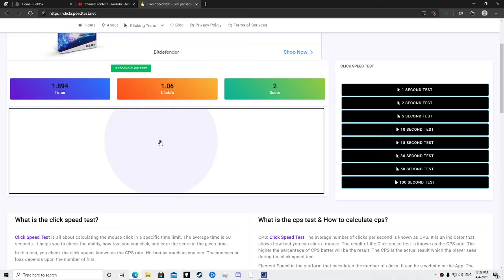My remarks on my upload schedule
(srry if you expect a consistant upload schedule, I don't know what to make vids on, I will be making quite a few videos on the next roblox event tho so stay tuned)